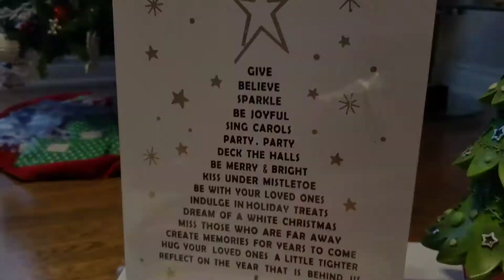Christmas Decor Haul 2021 | Home Sense (Homegoods), Michaels, Wal-Mart and Dollar Tree